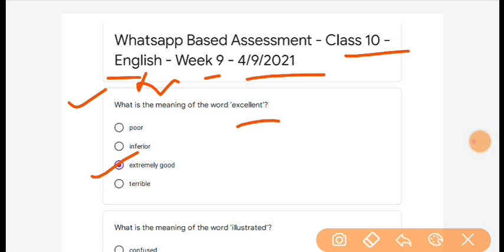Class 10 English क्विज Whatsapp Quiz Answer| Week-9 4/9/2021 | class 10 english conve quiz